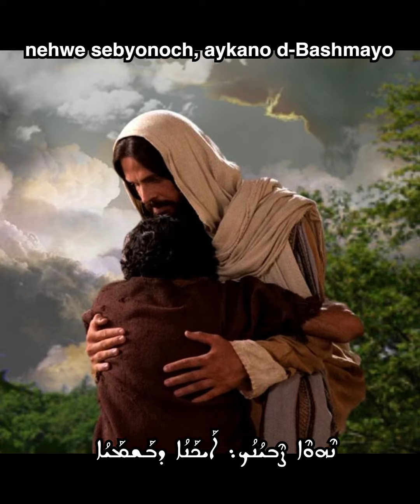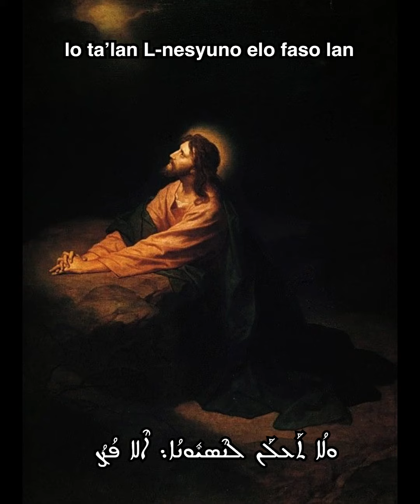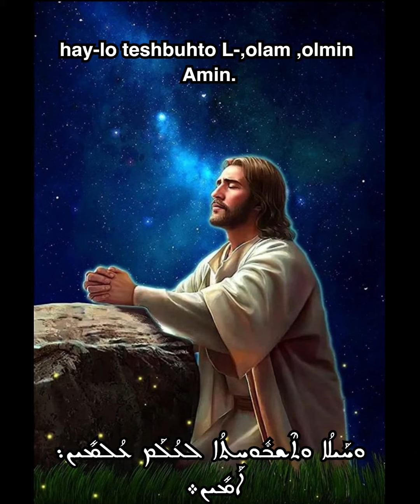Abun Dbashmayo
Abun Dbashmayo. Vater Unser in aramäischer Sprache